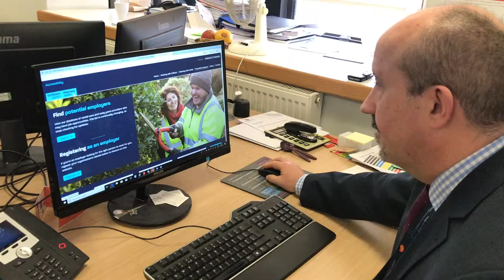Malcolm Williams - Social Care Wales